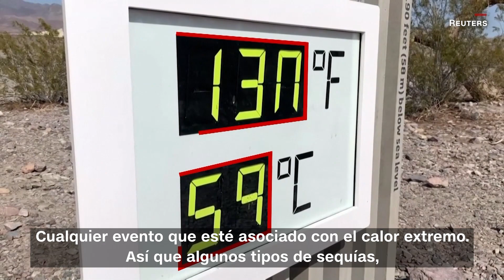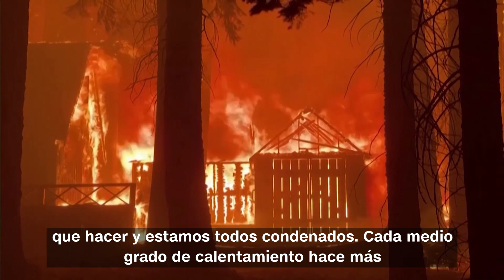¿Por qué cada vez tenemos más fenómenos climáticos extremos?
Las catástrofes meteorológicas han sido más frecuentes y devastadoras en los últimos años como consecuencia del cambio climático. CNN explica por qué ocurre esto y cuáles son los pronósticos para dentro de 30 años.